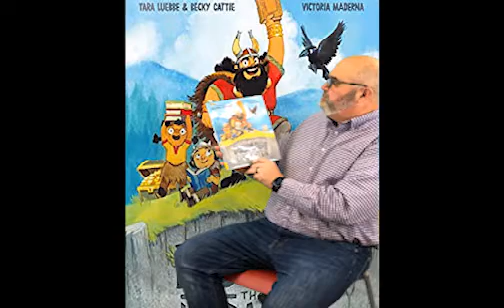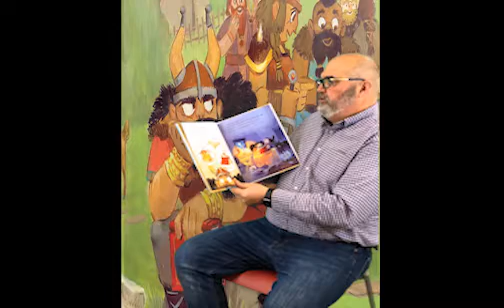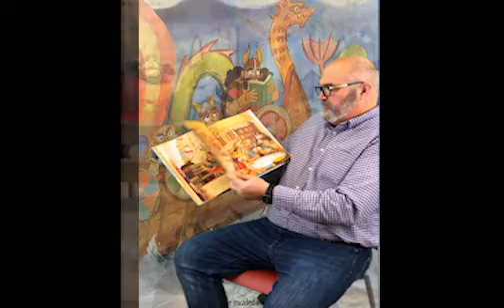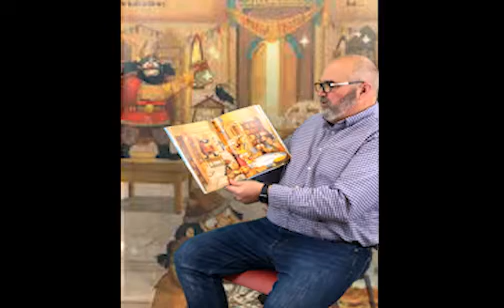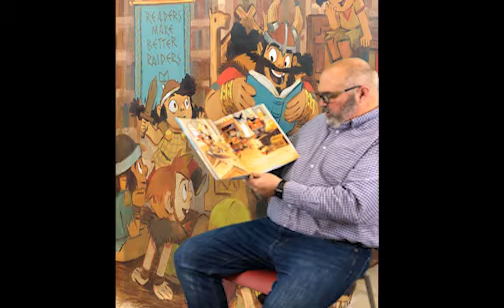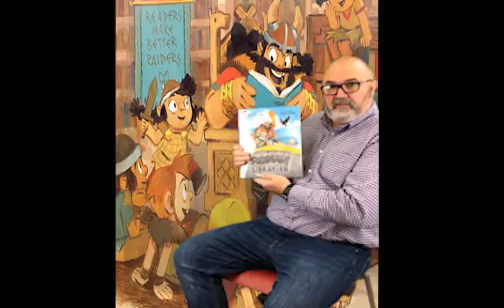Bill Reads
In the next edition of Bill Reads, Director Bill Martino reads "Ronan the Librarian" by Tara Luebbe and Becky Cattie.